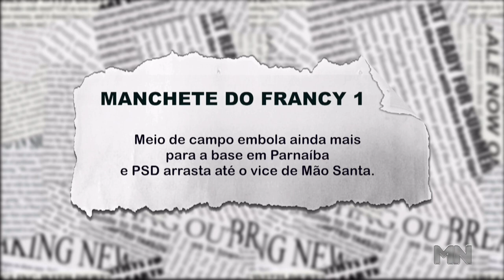Veja a disputa acirrada do poder em Parnaíba. PSD arrasta o vice de Mão Santa